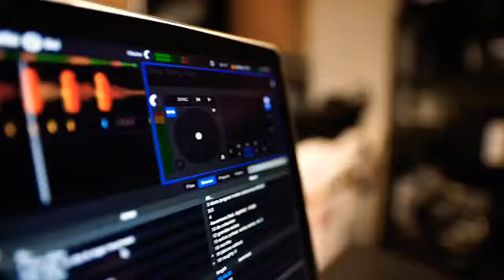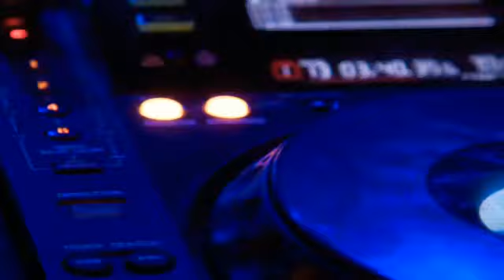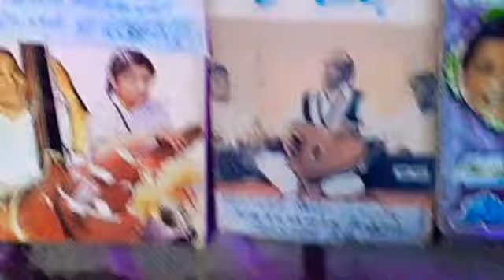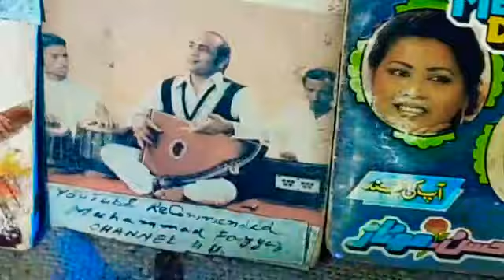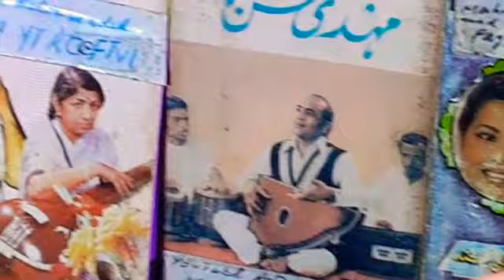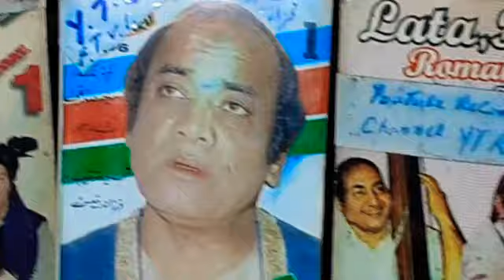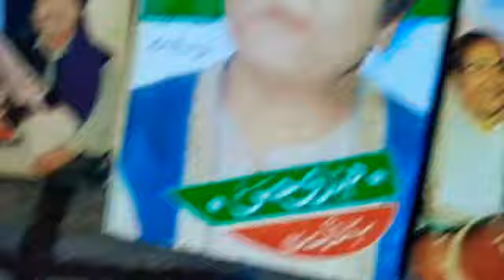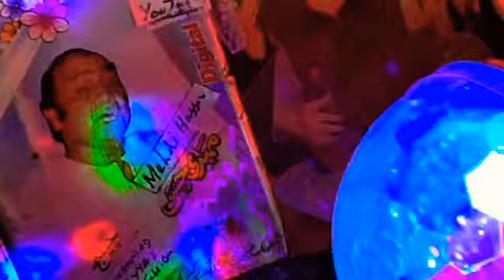1960 Mehdi Hassan Sings Mir Taqi Meer Digitally Modified Version YT 1st GIFTED to Global Audience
Dedicated to

InterNational Audience

Fans Lovers of

 Music Voices Poetry

 Google InterNet

n Passionate,Forever